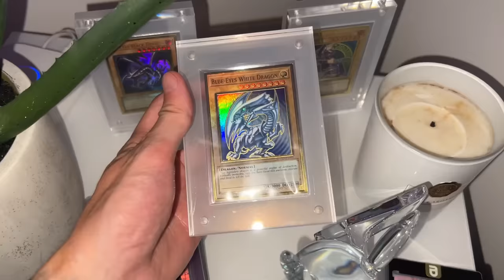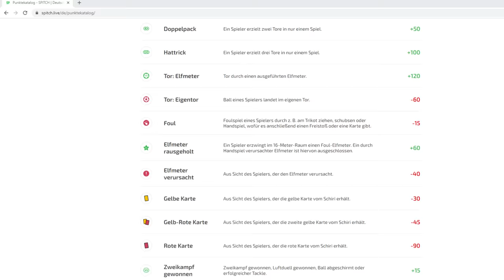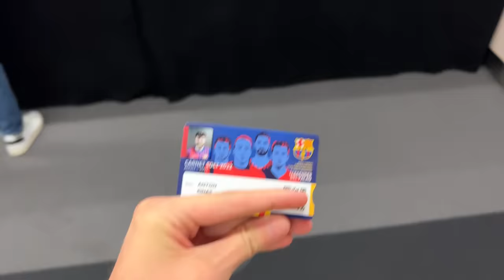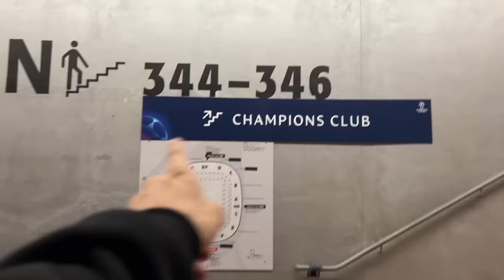FC Bayern vs. FC Barcelona - UCL Stadionvlog im Auswärtsblock 🔥 | Es ist so bitter... | ViscaBarca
Hier könnt ihr euch Spitch kostenlos runterladen *Werbung